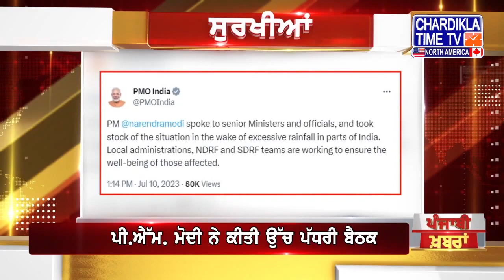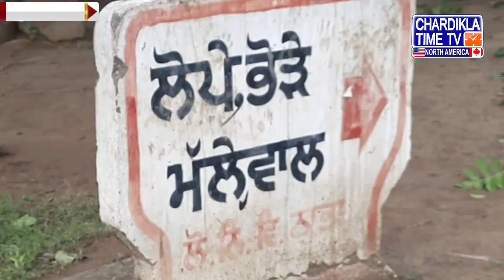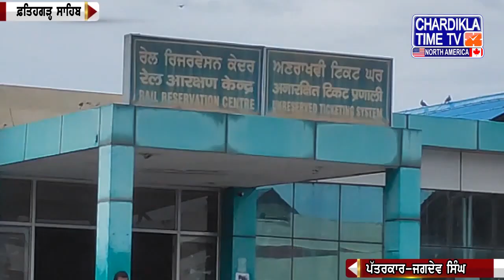Punjabi News Live Today Punjabi Latest News Today Top News Chardikla Time Tv News